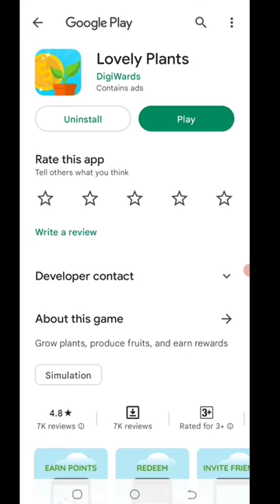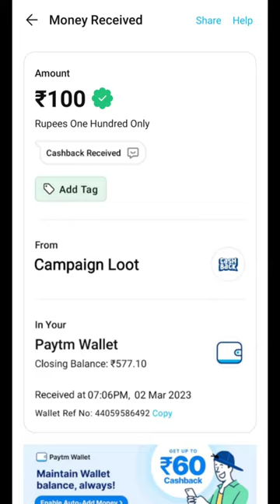🤑Today New Campaign Loot Offer 100₹+100₹+₹ Instant Paytm Cash || Tasks💰Campaign BUG|| New Paytm app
Code: 25Y4CZ

10 rs instant paytm cash today

 4. paytm new offer 2023,
 5. paytm new offer April 2023,
 6. paytm new offer may 2023,
 7.paytm new offer today telugu,
9. paytm new offer add money,
10. paytm new offer today,
11. paytm ka new offer April,
 15 august paytm new offer,